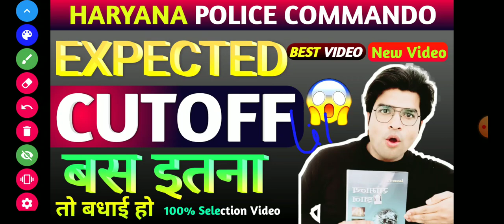👌👌HARYANA POLICE COMMANDO EXPECTED CUTOFF 2021,HARYANA POLICE COMMANDO CUTOFF AFTER ANSWER KEY 2021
haryana police commando cutoff, commando ki cutoff kya rahegi, job study group, hssc current affairs, high jump ki tyari kaise kre, hssc admit card, haryana police si ki cutoff, haryana police constable 2021 ki cutoff kya rahegi, hssc ki tyari kaise kre, motivation video, hssc previous paper, haryana ka mantrimandal 2021, most one word substitute, commando pmt result, haryana most gk, commando running result, hssc bharti commando 2021